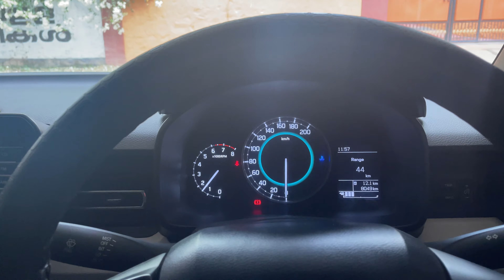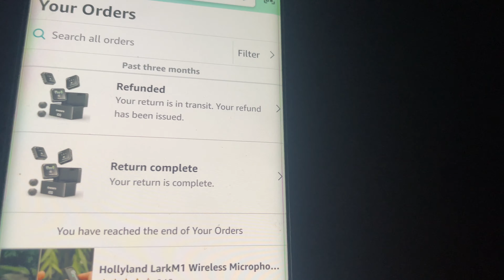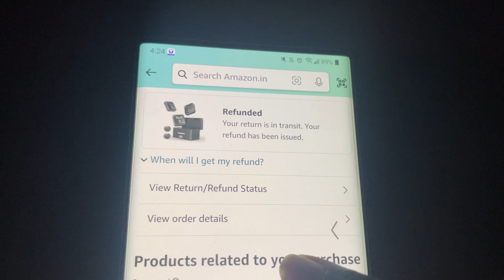Transform Your Life with Daily Vlogging????/vlog|Malayalam(Day-148)